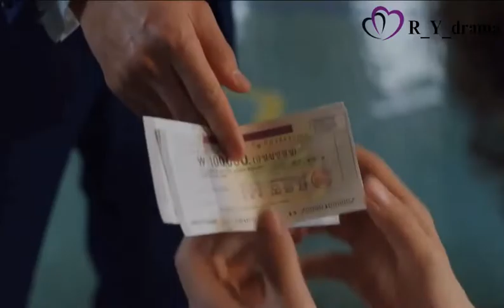New korean mix hindi songs||Vincenzo hindi mix song||Aaj ki raat||Vincenzo cassano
Upload by :R_Y_ drama 🎶💗
Drama name: Vincenzo
Song name : Aaj ki raat